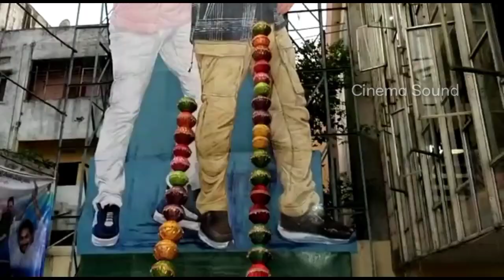ఎంతో రిస్క్ చేసి దండలు వేస్తున్న Fans || F3 || Venkatesh